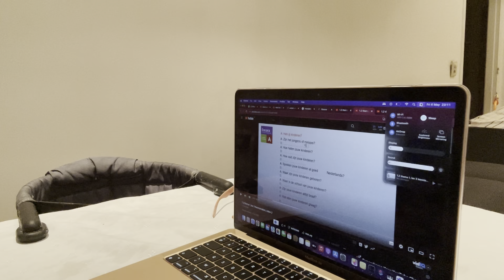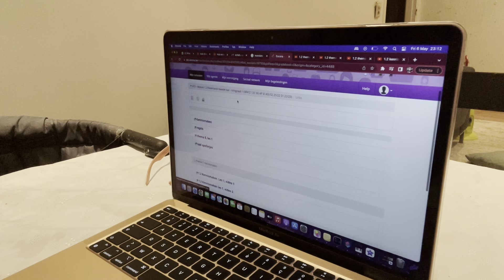Hayatim Hakkinda Konusalim;Neler Yapiyorum?Johnny Deep davasi. Beni Neden Izliyorsun?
tesekkur butonu icin tesekkurler Youtube :D

Hayatim hakkinda konusalimin ikinci videsounu yaptmisim saat gece yarisi odev falan yapmisim kafam baya guzel gibi :D

johnny ve amberin davasini konusmayan tek ben kalmistim. dis kapinin mandali olarak. konusmazsam olmazdi :D

ama valla bana ahireti falan hatirlatiyor. tam mahkeme ortami bir suru kanit desifre vs :D

sonra bir de nederlands , felemenkce kursa baslattilar iste beni.

ondan bahsettim. var mi sizin ogrenmek istediginiz bir dil veya ogrendiginiz su an ?

bir de onemli bir soru bence beni neden izliyorsun?

bende sizi tanimak istiyorum. biraz kendinden bahseder misin.?